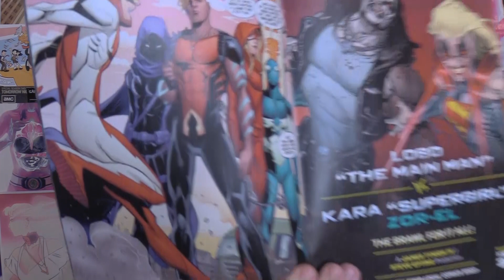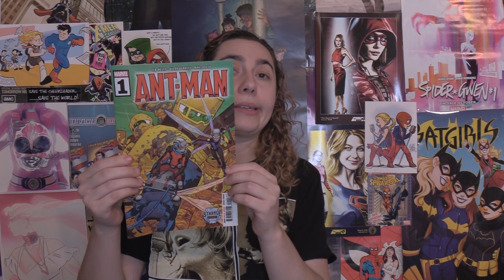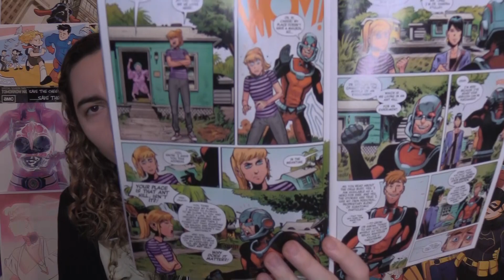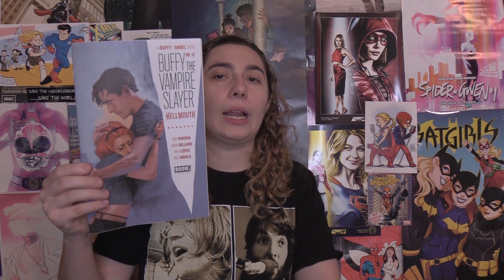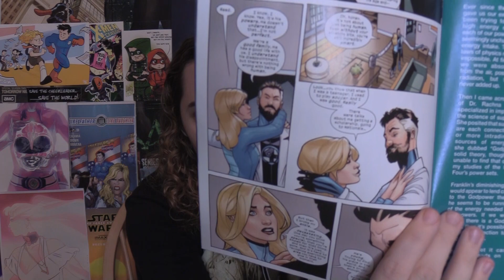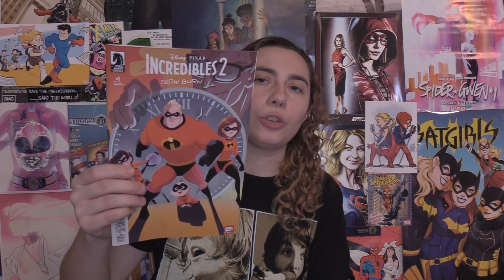Comic Uno's Best Comic Books of the Week (X-Men/Fantastic Four #1, Ant-Man #1, and more)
Batman #88
Young Justice #13
Crowded #11
Ant-Man #1
Immortal Hulk: Great Power #1
The Magnificent Ms. Marvel #12
Marauders #7
X-Men/Fantastic Four #1
Buffy the Vampire Slayer #12
Mighty Morphin Power Rangers/Teenage Mutants Ninja Turtles #3
Incredibles 2: Slow Burn #1

Buy The Dancer #1